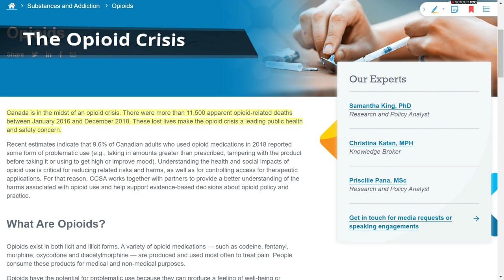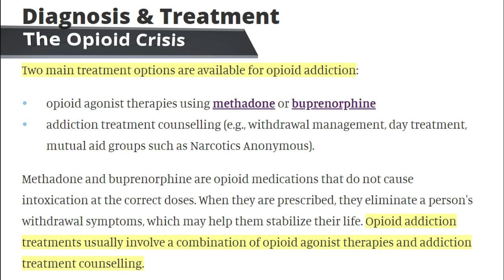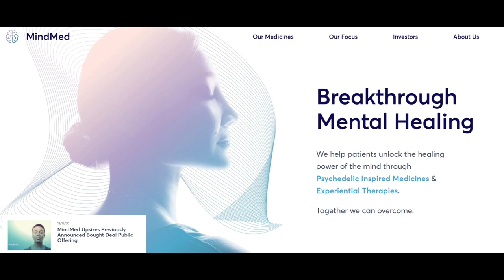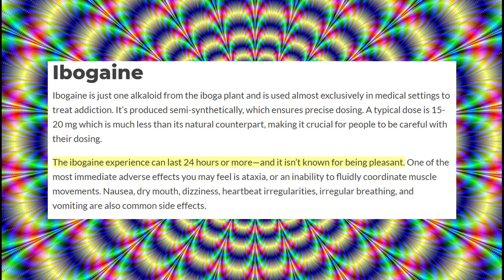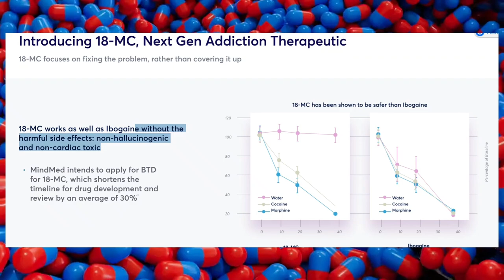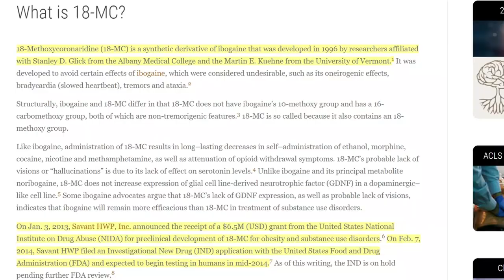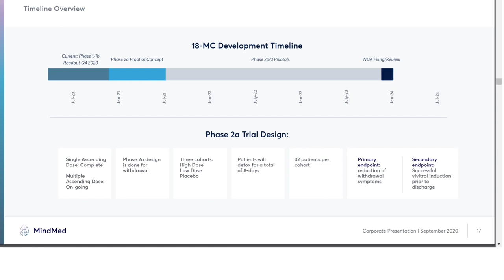MindMed 's Plan to END the Opioid Epidemic (How MMED / MMEDF Could Make Billions)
It is an unfortunate fact that the world is dealing with a second hidden epidemic: The Opioid Crisis. Luckily, MindMed ( MMED/ MMEDF ) has a solution: 18-MC. This Psychedelic Medicines company, which may soon be uplisted to the Nasdaq, is testing it's ibogaine derivative to heal those effected by opioid addiction, whether from fentanyl or doctors' prescriptions. We may have a light at the end of the tunnel, and the Opioid Epidemic may be defeated. This makes MindMed one of the best stocks for 2021. How much could this be worth? Tune in to find out!

Resources